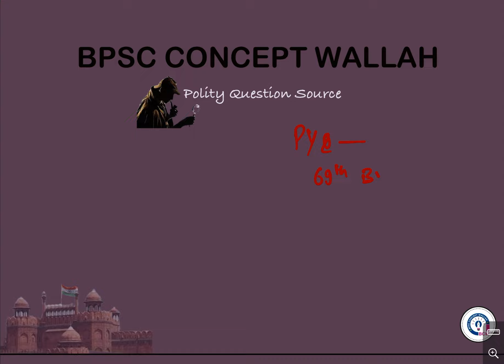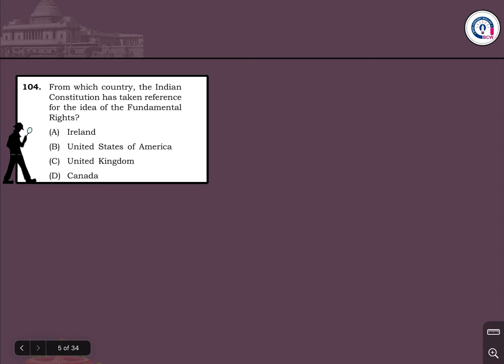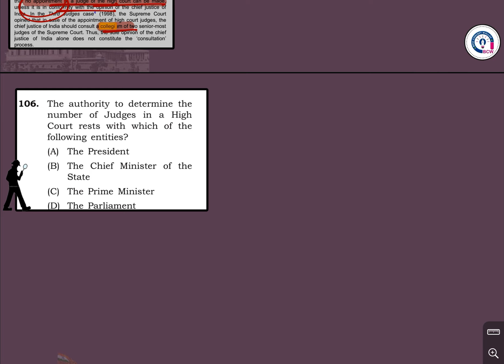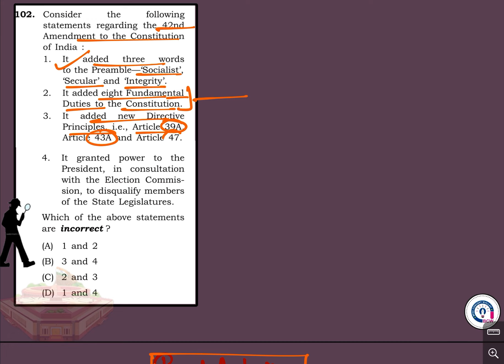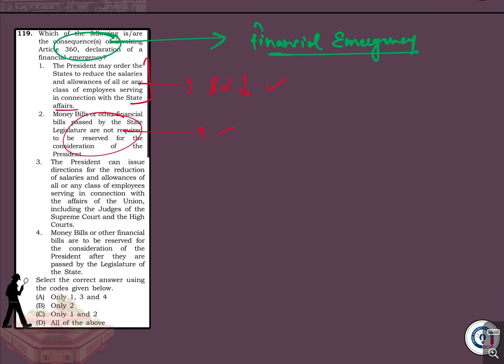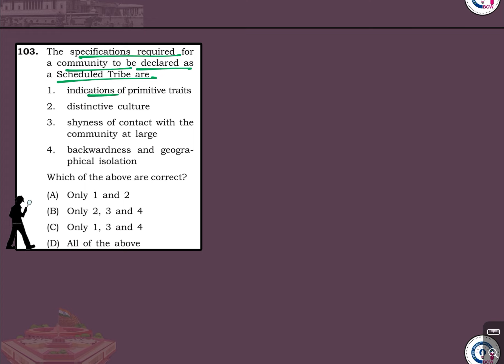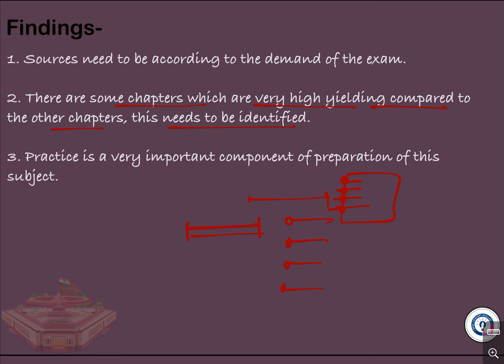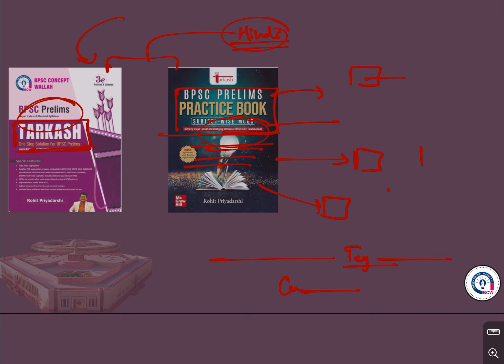69th BPSC में Polity के Questions यहाँ से पूछे गए | Subject wise analysis Video | 70th BPSC I